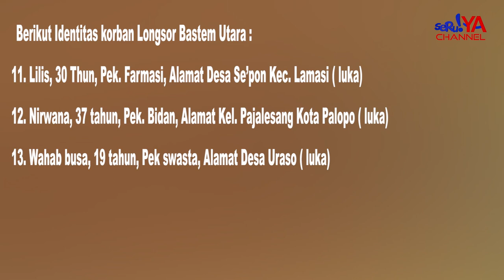IDENTITAS LENGKAP KE -13 KORB4N L0NGS0R DI DESA BONGLO, KAB. LUWU